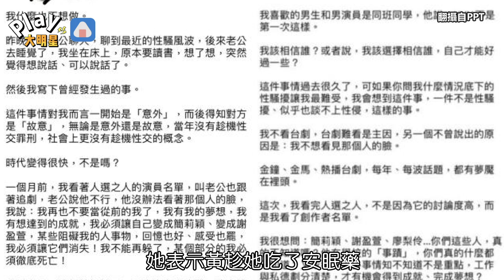等不到道歉還遭酸民攻擊 爆料者做傻事送醫黃健瑋回應了